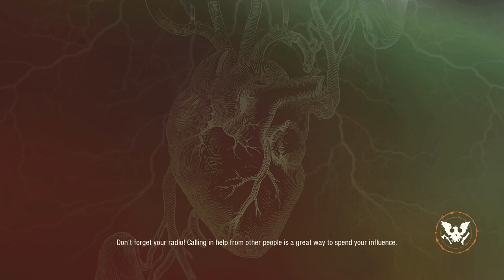State of Decay 2 - Full lethal zone gameplay - Providence Ridge Part 1